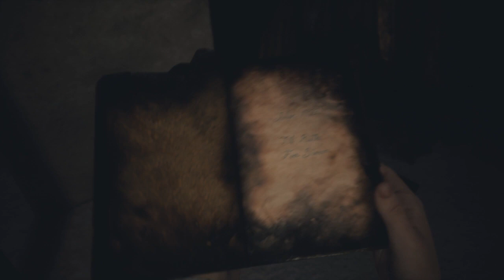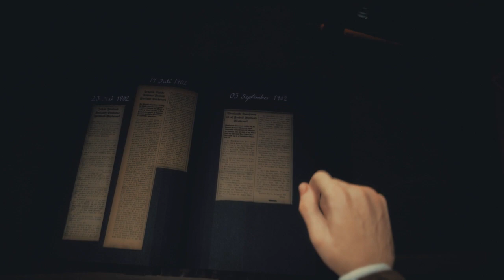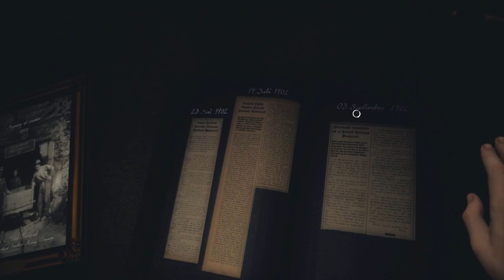Draugen Gameplay Review - First Impressions | Let's Play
My gameplay review of Draugen, a first-person mystery game set in an idyllic coastal town in Norway, where Teddy is in search of his missing sister with the help of his assistant Lissie. Things immediately take a turn for the strange as the player sets out to unravel the mysterious goings on in the town.

About MurrOtter: I'm a first impressions review and Let's Play channel dedicated to checking out the kinds of games that interest me and that I genuinely think I could have fun with. That doesn't mean I'm sure to like them, but I'm not going to waste my time (or yours) checking something out that I don't think could be a good fit for my taste. Glad to have you join me and hope to see you around for more!